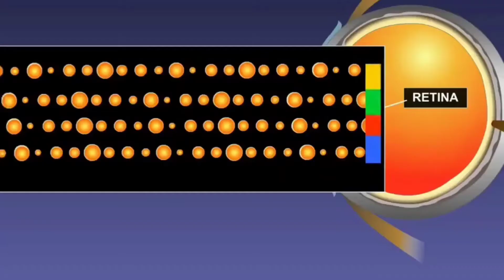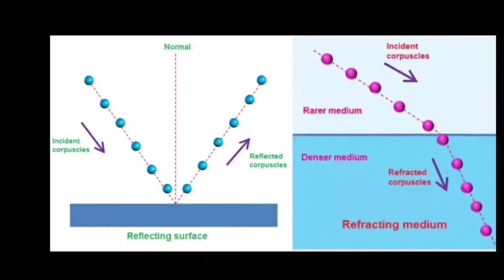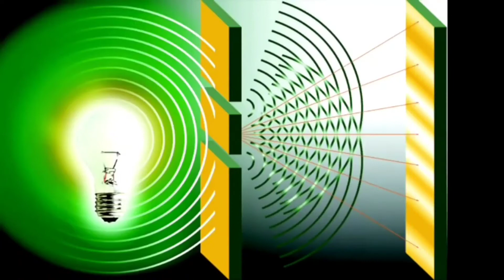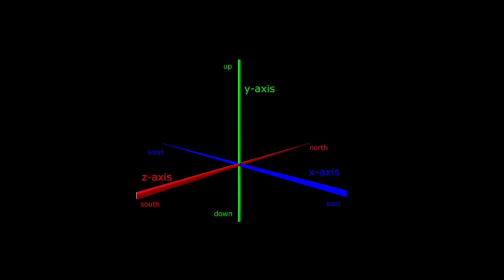Mystery of physics in hindi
for more deep physics please support me